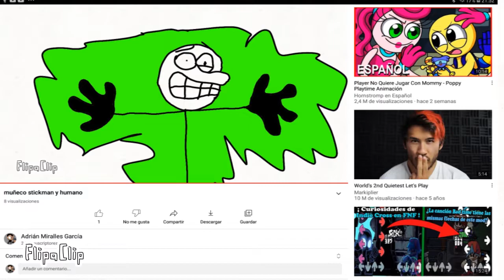gracias (parte 2) [humano,stickman y muñeco]